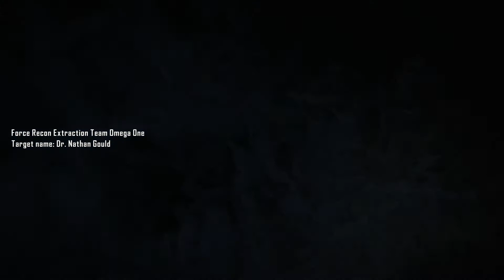Crysis 2 Remastered - "In at The Deep End"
Thank you to Crytek for providing a key for this game ❤️

Crysis is a first-person shooter video game series created by German developer Crytek. The series revolves around a group of military protagonists with "nanosuits", technologically advanced suits of armor that give them enhanced physical strength, speed, defense, and cloaking abilities. The protagonists face off against hostile North Korean soldiers, heavily armed mercenaries, and a race of technologically advanced aliens known as the Ceph, who arrived on Earth millions of years ago and have recently been awakened.